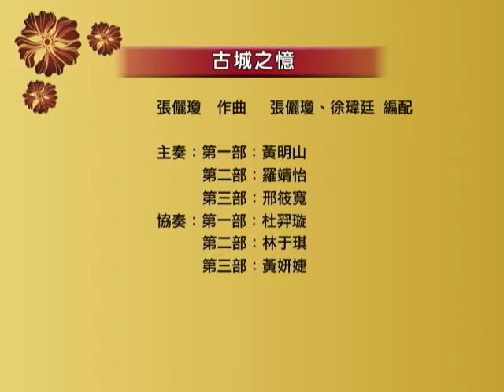古城之憶（2010海峽兩岸古箏名家名團交流音樂會）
古城之憶
張儷瓊作曲
正心箏樂團、三芝國小校友箏樂團演奏
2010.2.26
演出地點：淡江大學文錙藝術中心